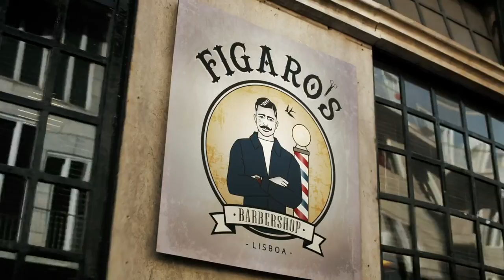Դևիդ Բեքհեմի նոր գովազդային տեսահոլովակը